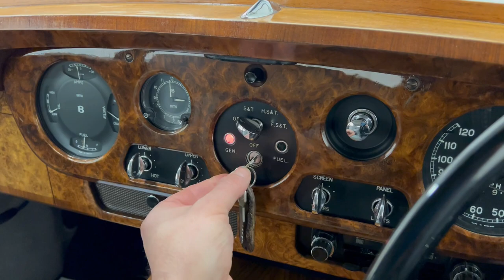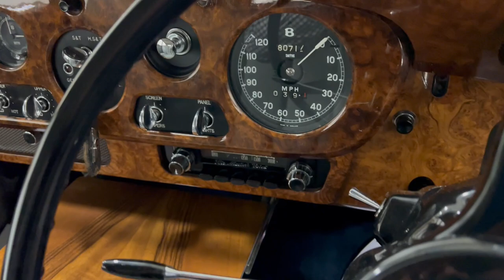A Graceful Matching Numbers Bentley S2 Standard Saloon in Exquisite Condition - SOLD!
A graceful matching numbers Bentley S2 Standard Saloon in exquisite condition.

EQUIPMENT
Chrome radiator grill, Bentley flying ‘B’ bonnet ornament, chrome bumpers with moulded over-riders, dual bonnet openers, double dipping headlights, ride control switch, power steering, twin foglamps, central chrome bonnet running line, chrome wheel covers, inspection lamp socket, loudspeaker balance control, adjustable elbow rests, front and rear picnic tables, locking cubby box, interior radio aerial retraction knob, rear window de-misting, roof companion and boot lamps, remote petrol filler flap, low fuel warning lamp, ammeter, oil pressure, water temperature gauge, front and rear cigar lighters, rear leather hand pulls and personal mirrors, small and heavy tools, inspection lamp, jack, tyre pump.

EXTERIOR
Finished in a resplendent two-tone colour scheme of Shell Grey over Midnight Blue, the glorious paint has a rich fullness helping to accentuate the elegant shape perfectly.  Beautifully detailed in all respects with vast expanses of mirror finish chrome virtually unblemished except for some minor pitting to the boot handle.  All trim, badges and decorative features remain correctly fitted as intended by Bentley master coachbuilders and the glass to all areas is unmarked.  Panel gaps are pin straight and the stressed steel skin construction has no undulations.  The underside is clean and protected to allow this classic Bentley majesty and grandeur to be enjoyed.

INTERIOR
A splendid and luxurious interior greets both driver and passengers and offers an unrivalled level of perfection.  Sumptuous English hide in Grey, (Code VM3393) grace wide seats with no damage and fitted pile carpets are perfectly clean protected by thick Royal Navy over rugs.  Along with the soft leather, the headlining is original and the French Walnut veneer is beautifully preserved and not bleached.  Original luxury features such as twin picnic tables to the rear and personal mirrors add a touch of class and all gauges, switch gear and controls work with precision.  ‘His Masters Voice’ is inscribed on the original operational radio with balance control but the clock is not functional.

ENGINE & TRANSMISSION
The Bentley S2 is designed by the same engineers who make the Rolls-Royce and is powered by the then new eight cylinder vee engine of 6230cc.  Matching numbers and made almost entirely in aluminium, it weighs no more than the in-line six cylinder engine it replaced and produces 185hp, enough to waft to a top speed of 113mph and 0-60mph in 12.1 seconds.  A Rolls-Royce automatic gearbox as fitted from new providing four forward speeds with over-riding hand and kick down speed control.

The steel 15inch wheels have Bentley embossed full width chrome hub-caps and finish the prominent exterior impact of the vehicle with only one trim having light marks.  Avon Turbospeed R/R-B 8.20 V15 tyres with ample tread are fitted including the spare.  All small and large tools are present and complete including the jack, tyre pump and working inspection lamp correctly located in the lower boot storage section.  Servo-assisted brakes with hydraulic operation at the front and combined hydraulic and mechanical operation at the rear are duplicated with twin master cylinders and 11inch cast iron drums with peripheral cooling which offer sufficient stopping power.

HISTORY FILE
This stunning 1961 Bentley S2 Standard Saloon has the Construction & Test Records issued by The International Club for Rolls-Royce and Bentley Enthusiasts leaving no doubt to the provenience of this example.  Supplied by Bentley Dealers Weybridge Autos Ltd on the 15th June 1961 to Bestmore Tool & Edge Tool Co. Ltd for the use of Mrs M Best. The build sheet clearly reveals the specification with the only change being Shell Grey over Black to Shell Grey over Midnight Blue on this matching numbers example.  The record confirms the original purchase price of £4,195 plus purchase tax of £1,776 and that ownership transferred to J.Wharton Shipping Limited in June 1962.  A collaboration of receipts and invoices from Bentley specialists accompany the history file alongside some previous MOT certificates and confirms long-term owner and Chartered Wealth Manager, Paul Fellerman, took possession in 1995. The latest enthusiast is custodian William Harker since May 2002.

HPI Clear.